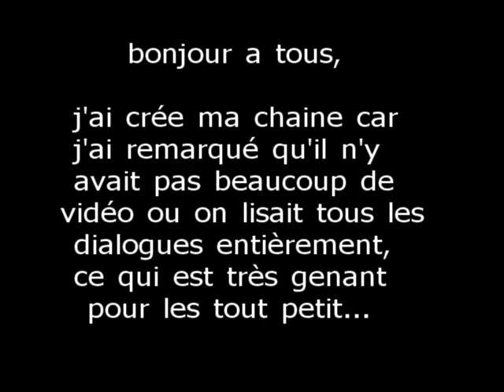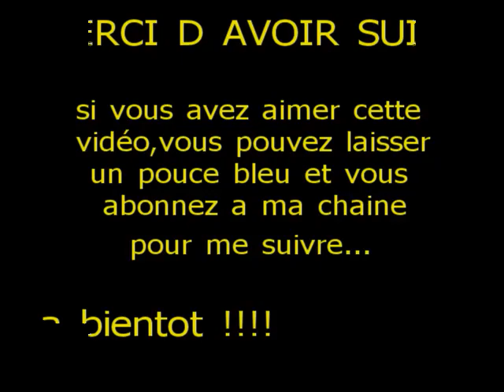défis ultime -1 et 2_MARIO + THE LAPINS CRETINS 100%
bonjour a tous , mes liens sont dans le descriptif de la vidéo